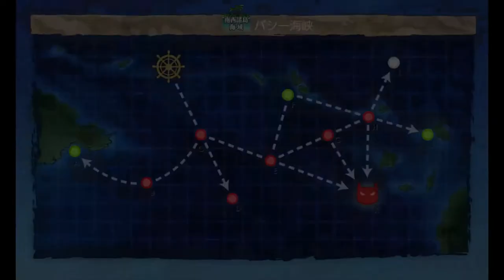Kantai Collection Guide: Quest B173 World 2-2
Second of the Yamakaze quest line, once again nothing too crazy in the works outside of needing to run through 6-4 at the end